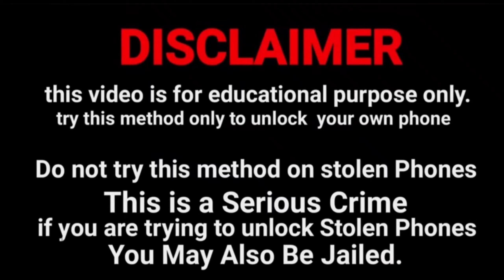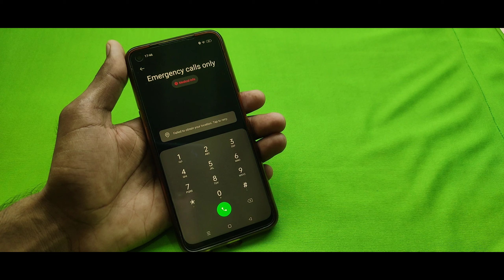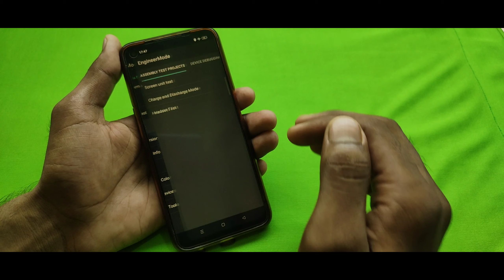Oppo mobile ka lock kaise tode || Unlock all oppo mobile phone 📱 forget password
2023 oppo phone ka password kaise tode | How To Unlock Pin Without Wipe Data || Oppo Ka Lock Tode 🔓🔓

Unlock any Oppo password in just 30 second

Oppo A15

Oppo A53s

Oppo A73

Oppo A93

Oppo F17

Oppo A32

Oppo A53

Oppo Reno4

Oppo A12s

Oppo A8

Oppo A91

Oppo F15

Oppo Reno3

Oppo A12e

Oppo Ace2

Oppo A12

Oppo A52

Oppo A72

Oppo A92s

Oppo A11

Oppo K5

Oppo K3

Oppo A9x

Oppo A9

Oppo A1k

Oppo A5s

Oppo Reno

Oppo A7n

Oppo AX5s

Oppo F11

Oppo A7

Oppo R15x

Oppo A7X

Oppo K1

Oppo R15x

Oppo R17

Oppo F9

Oppo A5

Oppo F5

Oppo F1

Oppo F3

Oppo A57

Oppo F1s

Oppo R5

Oppo A3

Oppo A1

Oppo F7

Oppo R15

Oppo A75s

Oppo A75

Oppo A83

Oppo A79

Oppo R11s

Oppo R11

Oppo R1

Oppo A71

Oppo A53

Oppo R7s

Oppo A30

Oppo 1100

Oppo 1105

Oppo 1107

Oppo 3000

Oppo 3005

Oppo 3007

Oppo A31

Oppo A33

Oppo A37

Oppo A59

Oppo A59s

Oppo Finder

Oppo Joy

Oppo N3

Oppo Neo

Oppo R1k

Oppo R1L

Oppo R1C

Oppo R1S

Oppo R1x

Oppo R5s

Oppo R7

Oppo R805

Oppo R809T

Oppo R815T

Oppo R819

Oppo R819T

Oppo R821T

Oppo R823T

Oppo R830

Oppo R833T

Oppo R9

Oppo R9s

Oppo U3

Oppo U705T

Oppo U707T

Oppo X903

Oppo Yoyo

Play Sound

Secure device

Erase device